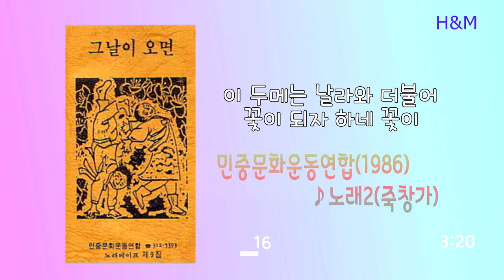노래2(죽창가)...민중문화운동연합(1986)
1986.01 민중문화운동연합에서 제작한 "그날이 오면 9집" 중에서